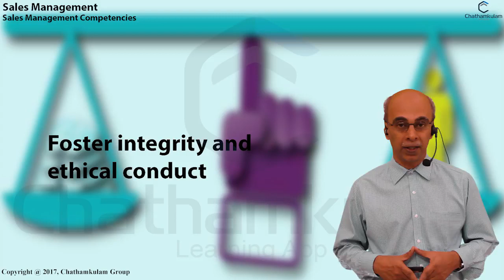SM- 1 competencies-module-2